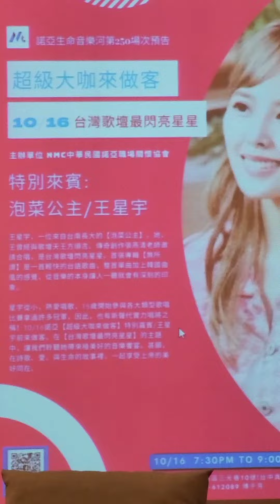2023.10.16 王星宇：月牙灣 諾亞生命音樂第250場次 超級大咖來做客 台中真道堂副堂